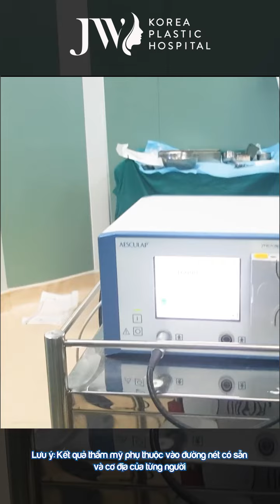Giải Cứu Mỹ Nữ "Mặt Lưỡi Cày" Bằng Phẫu Thuật Hàm Móm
👉 Bị trêu chọc, dè bỉu và miệt thị bằng những từ ngữ thậm tệ và cảm thấy mặc cảm, tự ti trước đám đông chính là nỗi đau của những ai gặp phải khiếm khuyết về hàm mặt.

👉 Vậy đâu là giải pháp TỐI ƯU và NHANH CHÓNG giúp họ cải thiện về vấn đề này để lấy lại sự tự tin cho bản thân? Câu trả lời sẽ có trong video này!!!

👉 chương trình khuyến mãi lớn nhất trong năm TOÀN THẮNG COVID - BÃO SALE LÀM ĐẸP với mức ưu đãi lên đến 50% cho tất cả các dịch vụ phẩu thuật hàm vẫn đang diễn ra tại Bệnh  viện Thẩm mỹ JW Hàn Quốc.